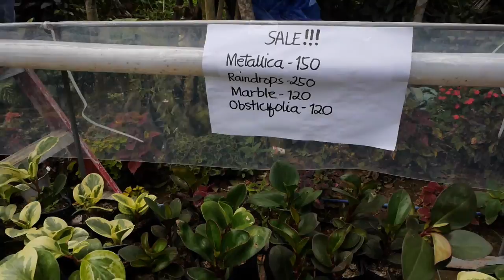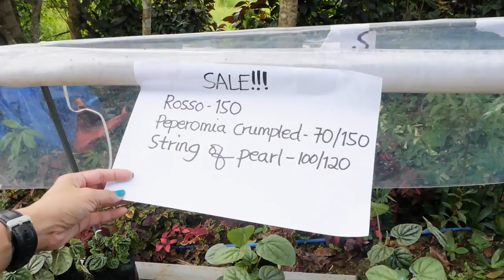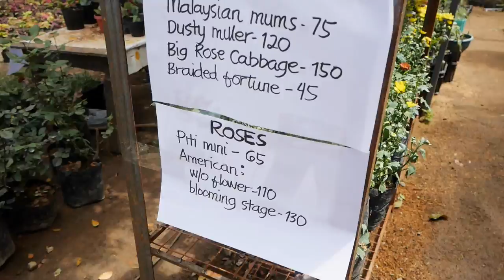PINAKA MURANG GARDEN SHOP SA SILANG,CAVITE | SIKAT NA BILIHAN NG HALAMAN PLANTIQUES |PLANT HUNTING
Hello! I was invited po sa garden ni sir Ar-jay sa Plantiques Brgy. Ulat Silang, Cavite. Check it!
🌳PLANTIQUES
📍 Brgy. Ulat Silang, Cavite
👨‍🌾 AR-JAY
🎵 Track Info:

Title: Land by MusicbyAden
Genre and Mood: Dance & Electronic + Calm
Thank you to my bro in law Ryan Diolola for the background music.
This channel is all about ROOTS (plants) and HUES is the colors of my life (lifestyle, events, trip, tattoos and biking). Life is too short and crazy so love, forgive, share, enjoy and be happy everyday! Quack! Quack! Quack!